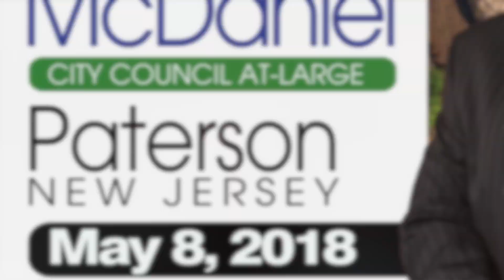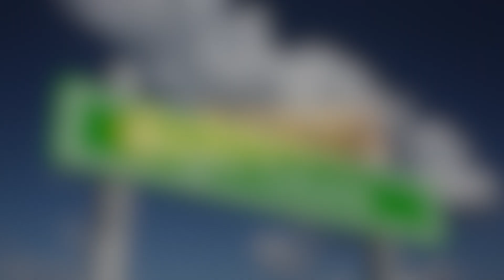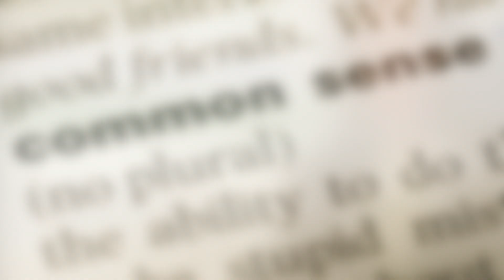Paterson, NJ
Ken McDaniel was raised in Paterson, NJ’s 4th Ward. He has resided in the 1st and 3rd Wards. He currently lives in the 2nd Ward.

 He has a BA in Sociology, a graduate certificate in Public Management, a graduate certificate in Substance Abuse Studies, an MA in Administrative Science and a Ph.D. in Education Administration. Kenneth has completed extensive graduate-level coursework and training in Addiction Studies and Sex Education; completing programs at Rutgers University and Montclair State University.

In a May of 2012 special election, Ken was elected to complete the City Council At-Large term began by Assemblyman Benjie Wimberly. In 2013, his City Council colleagues elected him as Council Vice President.

Ken has been duly certified and has served Paterson Public Schools as a Substance Awareness Coordinator, SES Program Monitor, Intervention Specialist, Site Director, and Administrator. He is certified by the Addictions Professionals Certification Board of New Jersey as a Criminal Justice Counselor and as a Chemical Dependency Associate. He was certified by the Crisis Prevention Institute as Specialist and Instructor of Nonviolent Crisis Intervention. He has trained many staff members at Paterson Public Schools in this unique and innovative program.

Ken served as a Probation Officer and Investigator for six years in with the New Jersey Judiciary in Passaic County. Ken served as Vice Principal of Paterson Public School #20 (the school he graduated from). Ken has served as an Adjunct Lecturer at Bloomfield College (the college he where he received his BA). On July 1, 2005, Ken began his tenure as Assistant Principal of Passaic County Technical Institute (the high school he graduated from).

In May of 2004, Ken was inducted into the Passaic County Technical Institute Hall of Fame. Prior to that, he was invited by NJ Superior Court Judge Del la Carrera to sit on the Passaic County Committee on Minority Affairs. In December of 2003, Ken delivered the keynote speech at the Division of Youth and Family Services’ “Aging Out Program’s” - Awards Dinner. In April of 2003, he was awarded a New Jersey General Assembly Citation for his work with the Paterson Police Department’s Domestic Violence Response Team. In 1996, Ken received the prestigious Outstanding Young Americans Award.

Ken served as content and advertising consultant for PatersonOnline.net. Ken was licensed by the New Jersey Treasury Department as a Real Estate Agent. He is Chief Executive Officer of Pharaoh’s Dynasty Investments, LLC; (his real estate holding/management company). He was the owner of Krown Digital Recording; (his production and recording studio). Since 1990, Ken has grown to become a successful entertainment promoter in the Northern New Jersey area. Ken was CEO, Director of Promotions and co-founder of the Grown Folks Entertainment Group; (his event coordinating and promotions consulting firm).

Ken has over twenty years of professional experience with youth advocacy programs and activities. He initiates and supports community service projects through his role in Alpha Phi Alpha Fraternity, Inc., The BROTHERS of Paterson, CEASE FIRE, and the Passaic County Sheriff’s Community Committee. Ken is the producer of the Urban Renaissance Internet Radio Show. Ken is in the preliminary stages of developing a non-profit organization that will utilize Hip-Hop culture as a tool for encouraging youth to be proactive in education, productive in their daily lives, and to pursue healthy lifestyle choices.

Ken McDaniel recognizes that excellence is a journey, not a destination. He is a Renaissance Man.